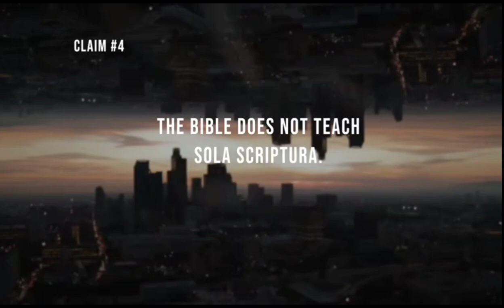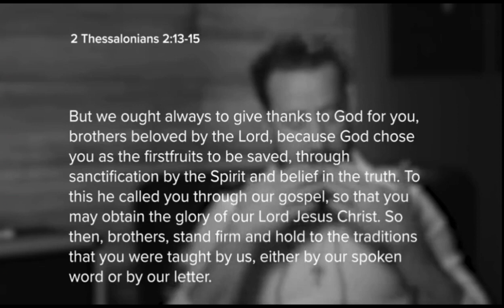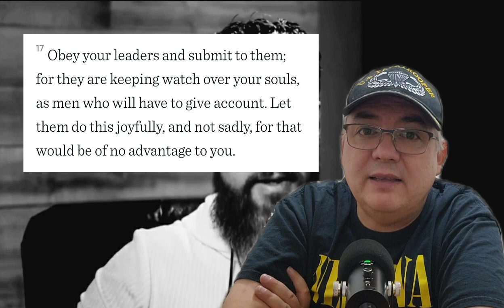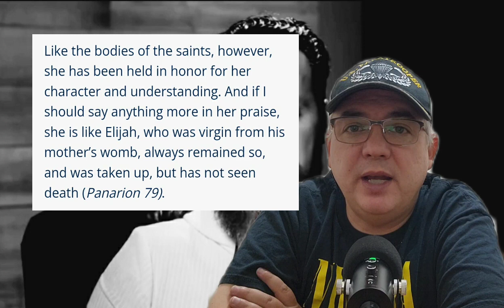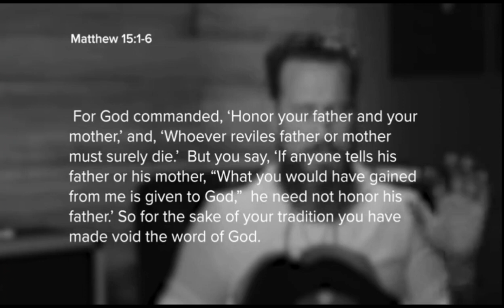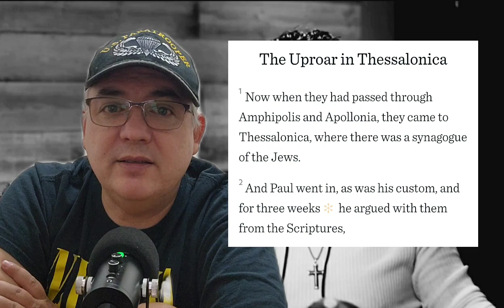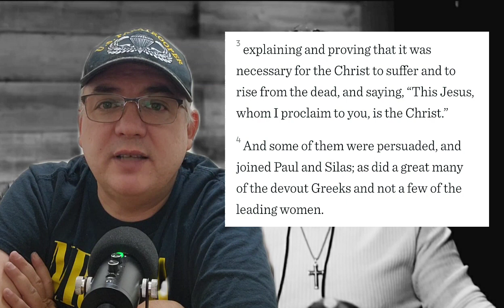Yes, Protestantism is Heresy, Part 4: Sola Scriptura (Rebuttal)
Part 4 in my series responding to Pastor Jeff Durbin's "Is Protestantism Heresy?"  This time we discuss Sola Scriptura.